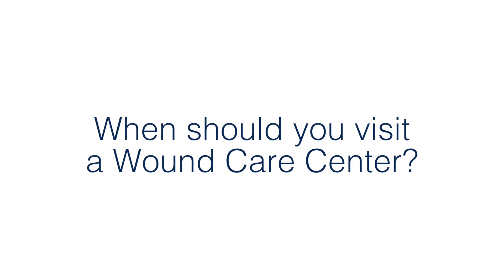Wound Care - Treating Wounds - Jeffrey C. Hager, D.O., FACOS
Over time, radiation therapy can damage tissue and develop into a wound. Jeffrey Hager, D.O. discusses how hyperbaric oxygen therapy can help treat the late effects of radiation therapy and successfully heal wounds.